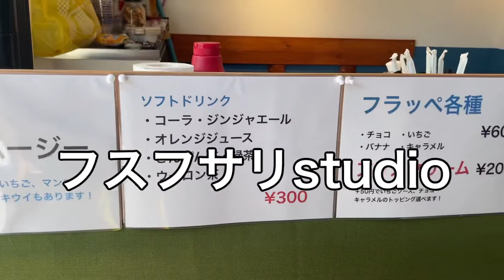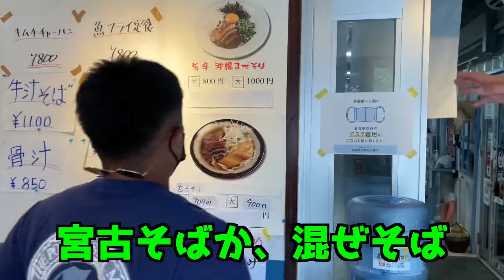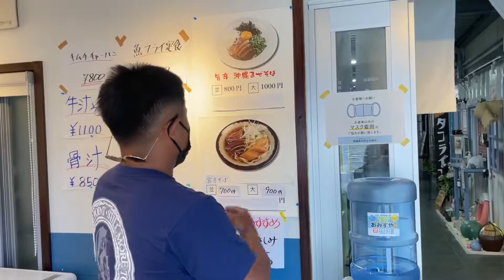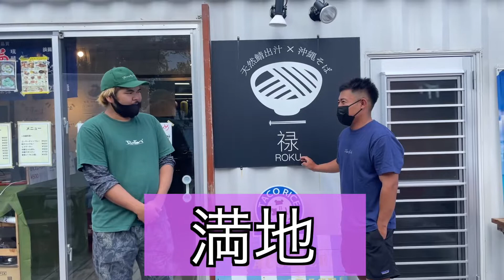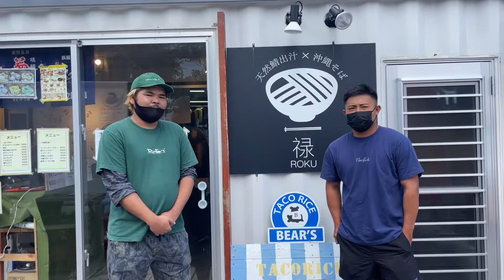宮古そば屋を巡る#1